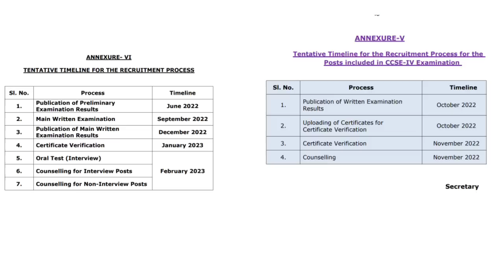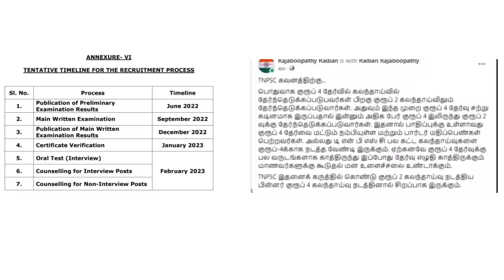TNPSC GROUP 2 & 4 Result இன்றைய update | Group 2 ரிசல்ட் விரைவாக வெளியிட வேண்டும் | Tnpsc today news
🏛️ தமிழ்நாடு சமூக நலத்துறை வேலைவாய்ப்பு
🔗 முழு விவரம் 👇

🏛️ மத்திய சிறைச்சாலை வேலைவாய்ப்பு
🔗 முழு விவரம் 👇

🏛️ TNPSC AO Recruitment 2022
🔗 முழு விவரம் 👇

🏛️VAO Assistant Recruitment
🔗 முழு விவரம் 👇

🏛️ TNPSC Assistant Director Recruitment 2022
🔗 முழு விவரம் 👇

🏛️ தமிழ்நாடு ஊரக வளர்ச்சி மற்றும் ஊராட்சித் துறை வேலைவாய்ப்பு
🔗 முழு விவரம் 👇

🏛️VAO Assistant Recruitment 2022
🔗 முழு விவரம் 👇

🏛️ மதுரை மீனாட்சி சுந்தரேஸ்வரர் கோயில் வேலைவாய்ப்பு
🔗 முழு விவரம் 👇

🏛️ மருத்துவம் மற்றும் மக்கள் நல்வாழ்வுத்துறை வேலைவாய்ப்பு
🔗 முழு விவரம் 👇

🏛️ Tnpsc Group 1 Recruitment 2022
🔗 முழு விவரம் 👇

🏛️ சென்னை உயர் நீதிமன்றம் வேலைவாய்ப்பு
🔗 முழு விவரம் 👇

🏛️ தமிழ்நாடு மீன்வளத்துறை வேலைவாய்ப்பு
🔗 முழு விவரம் 👇

🏛️TNPSC CO, VOC Recruitment 2022
🔗 முழு விவரம் 👇

🏛️TNPSC Surveyor,Draftman Recruitment 2022
🔗 முழு விவரம் 👇

🏛️ ஆவின் பால் குளிரூட்டும் மையத்தில் வேலைவாய்ப்பு
🔗 முழு விவரம் 👇

🏛️ இருக்கன்குடி மாரியம்மன் கோவில் வேலைவாய்ப்பு
🔗 முழு விவரம் 👇